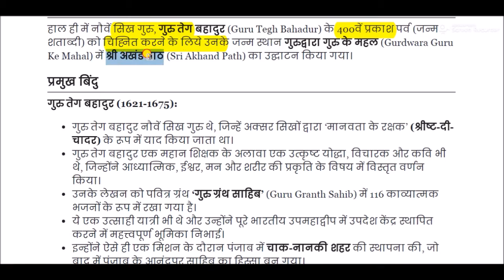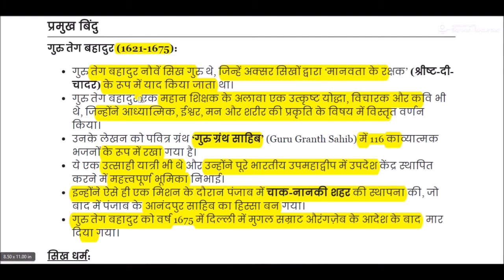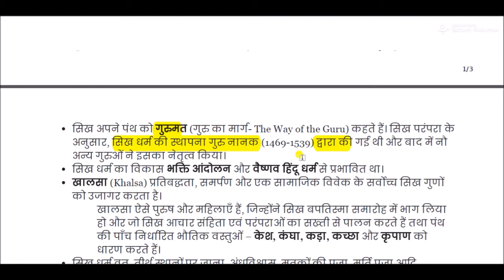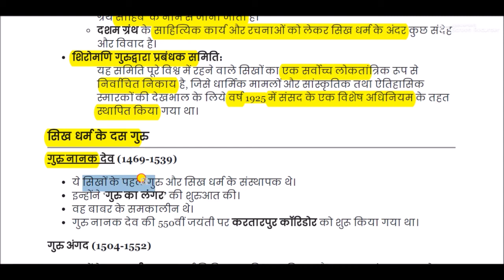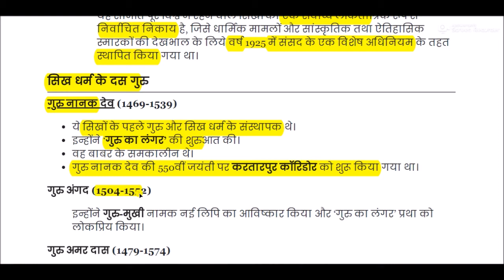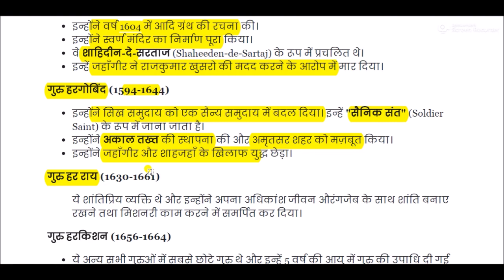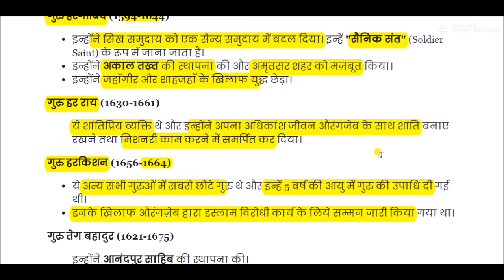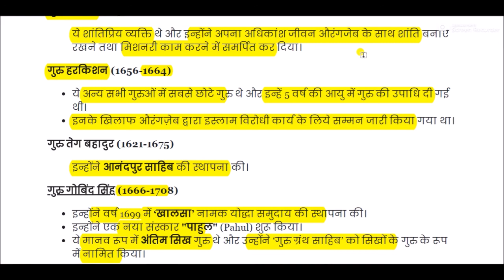गुरु तेग बहादुर || सिख धर्म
Sikhism for All Competitive Exams like SSC, Railway, IB, Bank, UPSC, BPSC, MPSC, PCS, etc.